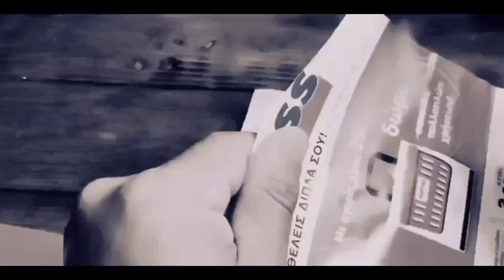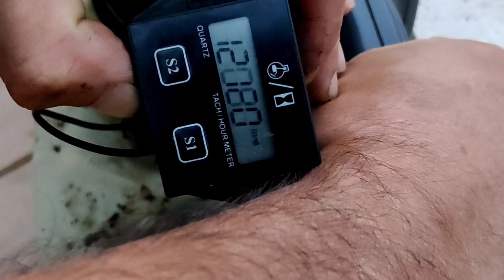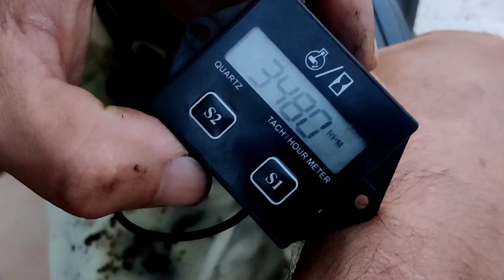Αλυσοπρίονο EFCO MT3500S Τσιμουχες στροφάλου.